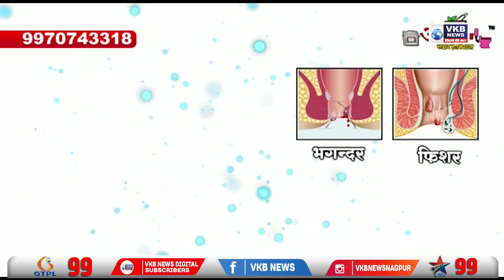सुनील केदार यांनी नागरिकांना मेळाव्यात येण्याचे केले आवाहन | Marathi Bulletin